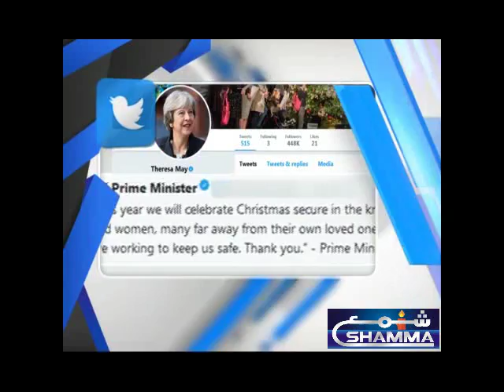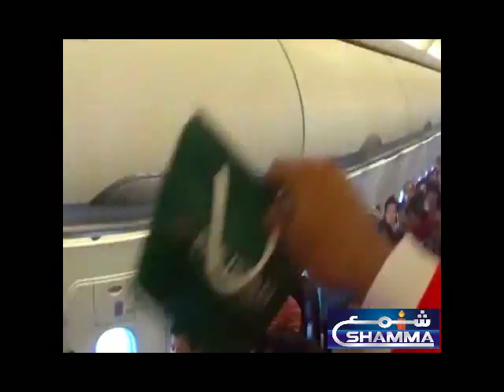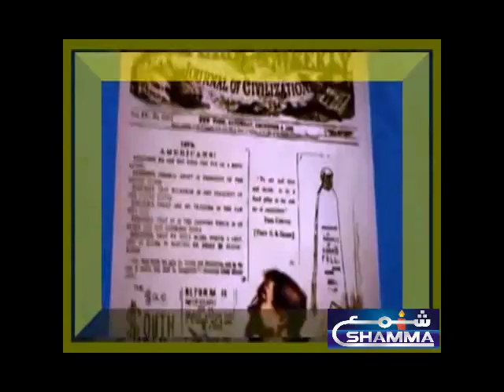Worlds ALL DAY HEALINES CHIRSTMAS NEWS 25-12-2017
Worlds ALL DAY HEADLINES CHRISTMAS NEWS 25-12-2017
SHAMMA NEWS